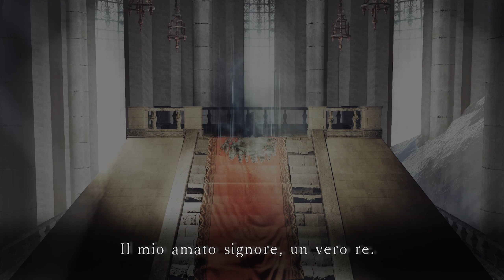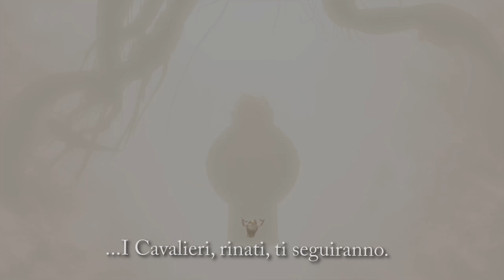Dark Souls 2, L'Anima Oscura II [14] - "Eleum Loyce: Il Sigillo del Caos"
Santuario d'Inverno 00:33
Eleum Loyce 1:03
Potenziamento 1:19
Chicca Ultimo Gigante 1:43
Eleum Loyce II 3:46
Il Caos 4:54
Le Sacerdotesse 6:00
Aava + Chicche DLC 6:40
Alsanna 8:07
Caos Antico 10:20
Il Re D'Avorio 11:37

Fan Art del Letto del Chaos di Tacy Weiss

Collaboratori
♦ Compositori:
- Camilla D'Onofrio:

►Teamspeak: sabaku.geemba.net:9998
►PSN: SnM_88 - Sabaku no Pureisuteshon